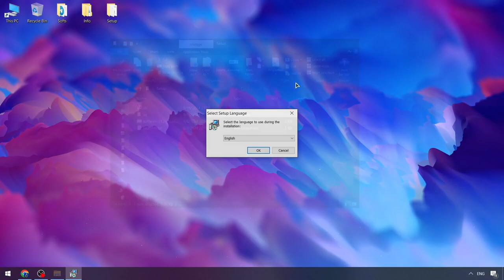Roblox x Fluxus Executor | Roblox x Fluxus Cheats Menu [FREE] | BEST Fluxus Hack Menu